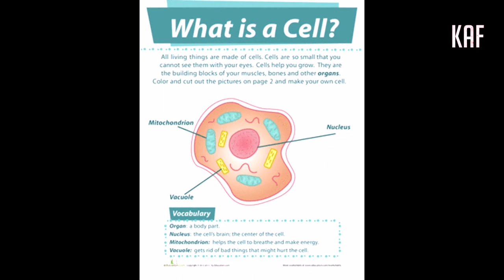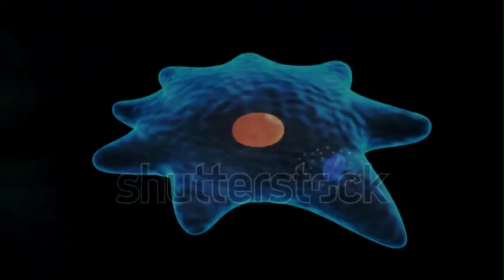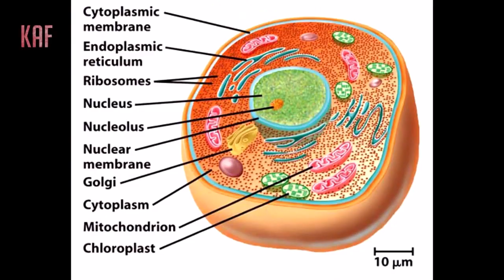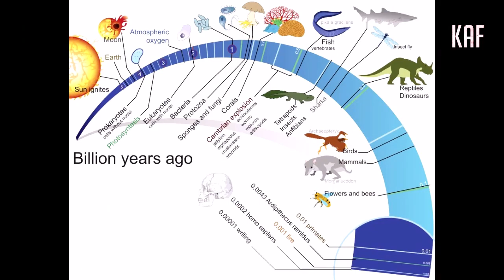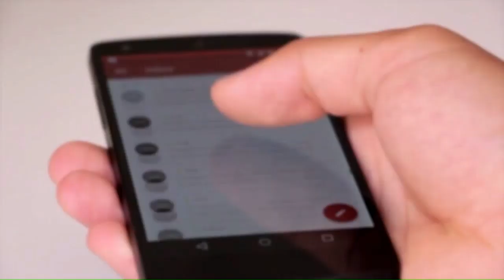Kokborok Video 2020 | Cells Study Important Explanation By kokborok Amazing facts | True love ksf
Hello Friends , this video is about cytology or cell study important . i hope you will like and enjoy my video thank you.

1.kokborok
2.kokborok video
3.kokborok video 2020
4.kokborok short film
5.kokborok short movie
5.cells study explanation
6.new kokborok

credit*